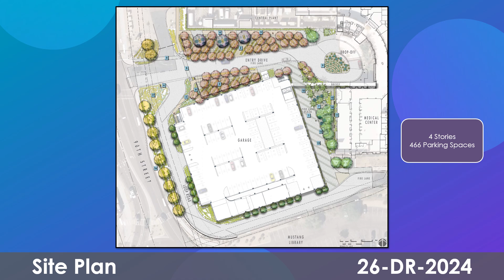HonorHealth Shea Parking Garage